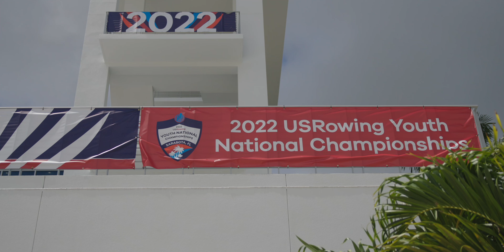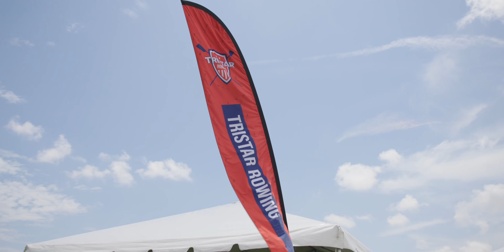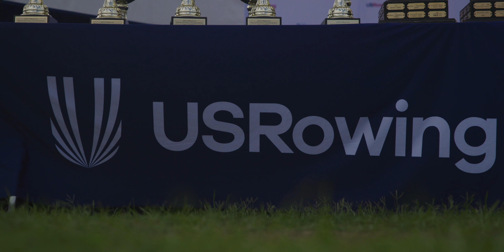Behind the Scenes at Youth Nationals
Thanks to Hudson for the support to get down there!
► Video Tags
The Socials
The Gear
►  A Cam | Canon C70
►  B Cam | Canon EOS R
►  A Mic | Rode NTG4
►  Lav Mic | DJI Mic
►  VO Mic | AKG P120
►  Wide Lens | Canon RF 15-35mm
►  Medium Lens | Canon RF 24-70mm
►  Zoom Lens | Canon RF 70-200mm
►  Prime Lens | Canon RF 50mm
►  Phone | iPhone 11 Pro
►  Action Cams | GoPro Hero 10 and Max
►  Camera Bag | Tenba Axis 24L
►  Key Light | Aputure Amaran 200x
Video Chapters
0:00 - Hello there...
1:01 - Thursday
1:44 - Friday
3:05 - Saturday
4:09 - Sunday
6:17 - okloveyoubye